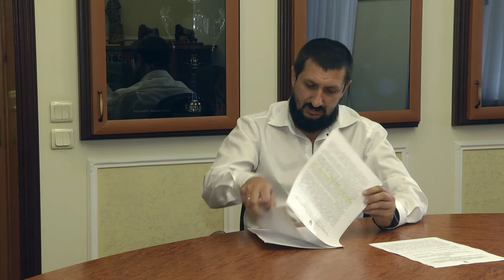Влада сумчанам (02.07.2019) Руслан Голопьоров